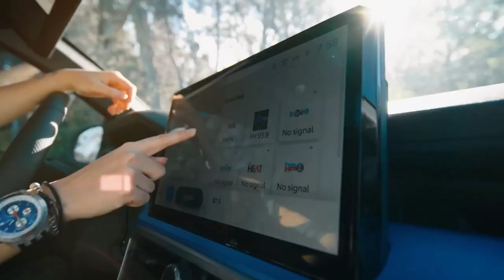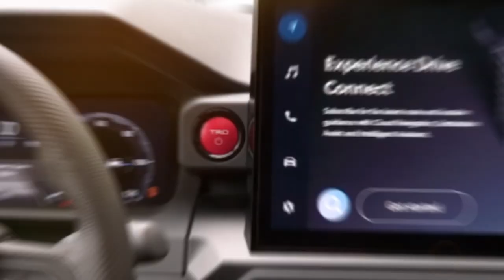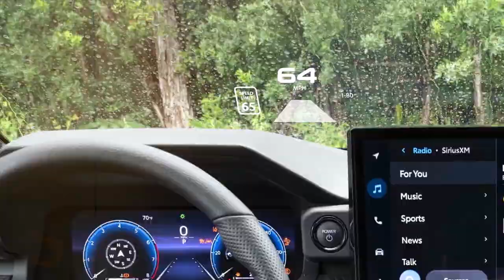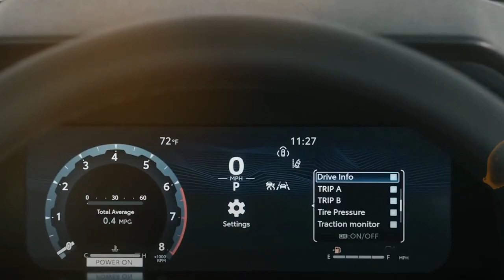BRAND NEW 2024 Toyota Tacoma REDESIGNED!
Introducing the ALL-NEW 2024 Toyota Tacoma REDESIGNED, a truck that has revolutionized the world as we know it!  It's not just a truck, it's a marvel on wheels, an absurdly audacious innovation that defies all expectations. Toyota is unleashing a beast of a pickup truck onto the scene: the all-new, jaw-dropping Toyota Tacoma 2024! This bad boy isn't just your ordinary, run-of-the-mill truck—it's here to revolutionize the game with its cutting-edge technology and clean energy prowess. Brace yourselves, because we're talking about an all-electric pickup truck that's about to make heads turn and jaws drop!

Now, let's give credit where credit is due. The Toyota Tacoma has been roaming the streets of the pickup truck world for quite some time. It's the OG of midsize trucks in the US, and it's not afraid to show off its sales prowess. In fact, it dominated the market in 2022, selling a mind-boggling 237,000 units. Clearly, folks couldn't resist the allure of the Tacoma. But hey, even legends have their flaws, right? Toyota knows this too well.

So, with all the buzz surrounding electric pickup trucks from rival companies, it's time for Toyota to step up its game and show everyone who's boss.